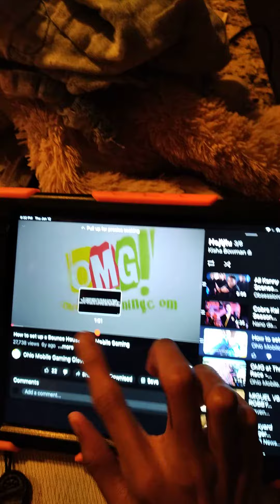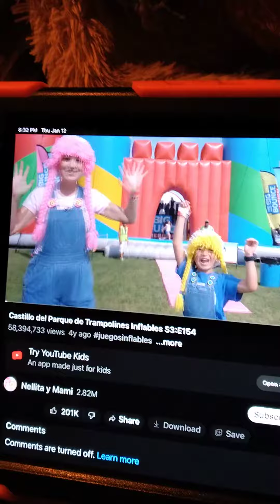January 12, 2023